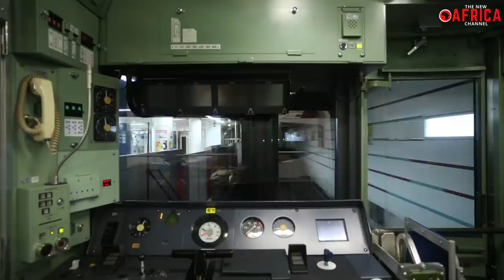10 Most Impressive Mega Projects in Tanzania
10 Most Impressive Mega Projects in Tanzania - In this video, we'll present the 10 most impressive new construction projects in Tanzania. Investment in Africa by country is at all time high. Eastern African countries have increased investment in infrastructure projects over the last five years, with Tanzania leading the way in terms of value and number of projects that broke ground in recent year . Improving the transportation infrastructure is a key priority for the Government of Tanzania, since the nation’s roads, ports, railways and airport infrastructure is critical for the country to improve its internal and external trade and commercial activities.  Moreover, the sector’s further development goes hand-in-glove with improvements in the energy sector as Tanzania strives to become a middle-income country.

The Tanzania Government under the leadership of the late President John Magufuli saw the  implementation of their National Five-Year Development Plan, which aims to promote industrialization for economic growth and human development. Under this Plan, the Government is implementing several projects, which we will present the 10 of the most impressive  projects in this video.